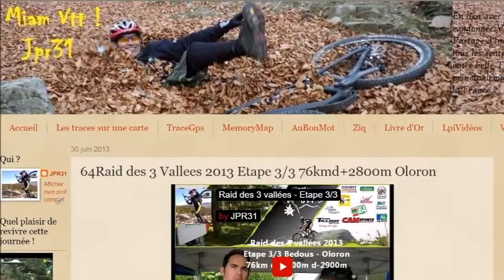Raid 3 Vallées 2013 J3 relive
Du Vtt à  Bedous, le reportage complet avec trace Gps sur Miam Vtt JPR31